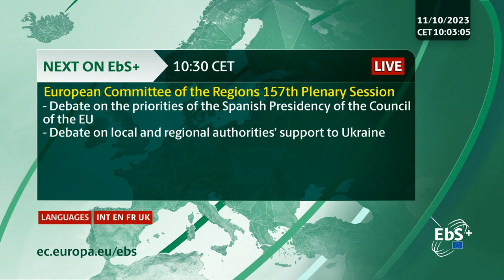Debate on the state of the regions and cities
Statements by
Francine ARMENGOL, President of the Vongress of Deputies of Spain
Pierre-Yves DERMAGNE, Deputy Prime Minister and Minister for the Economy and Employment of Belgium
Debate with members of the European Committee of the Regions